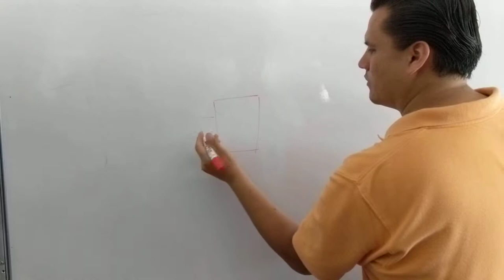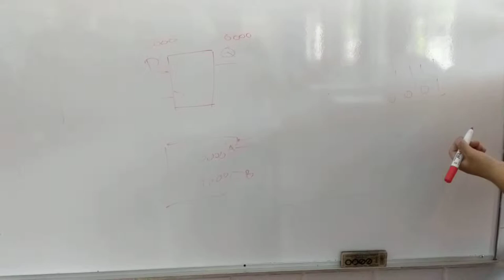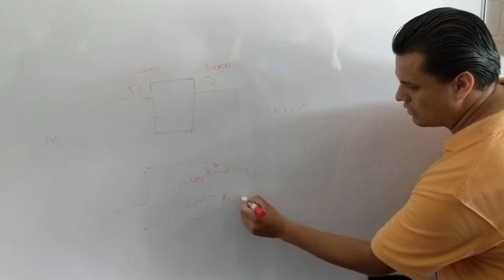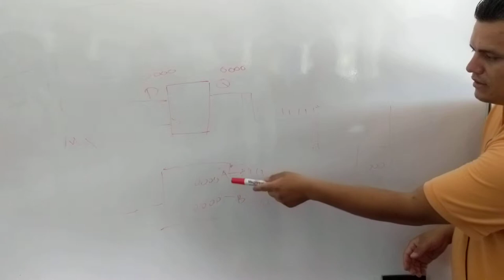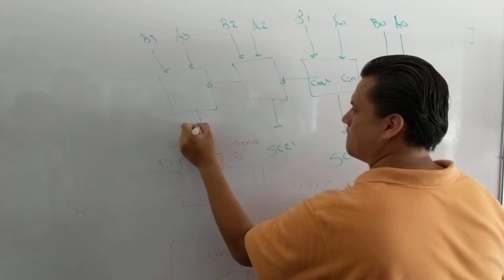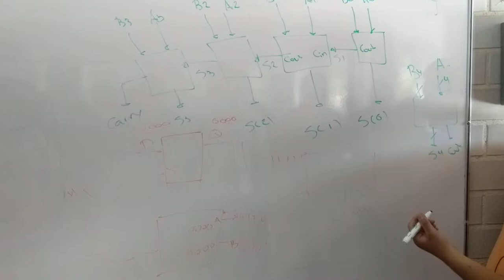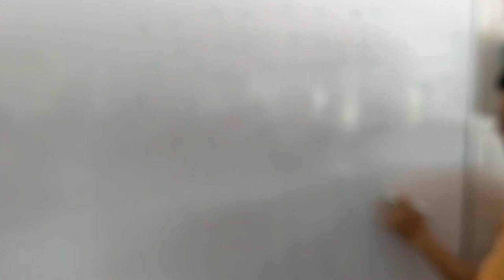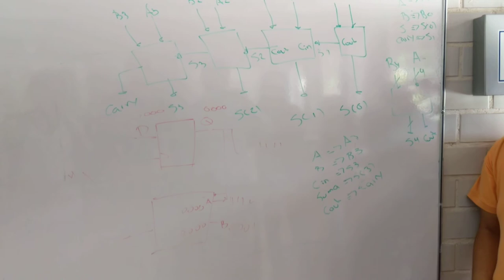Full Adder 4 bits Explicación